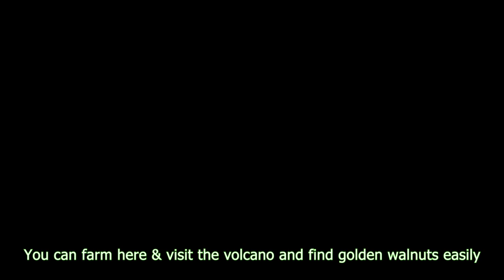How to Complete Professor Snail's field Reports in Stardew Valley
A guide for completing the Ginger Island fossil and survey.